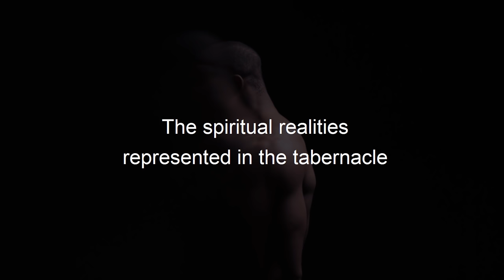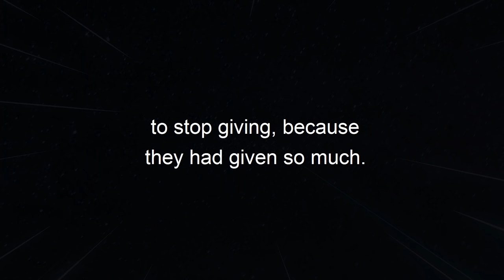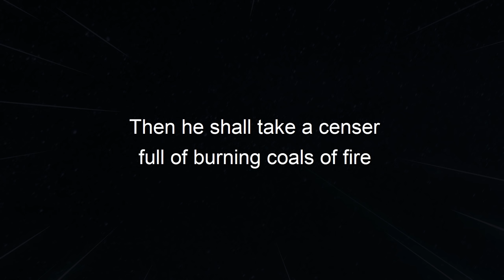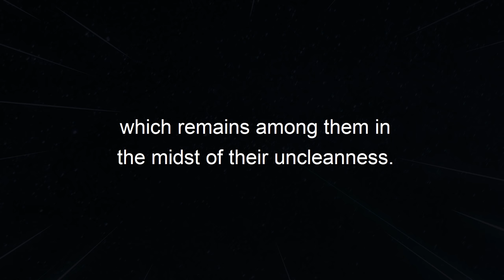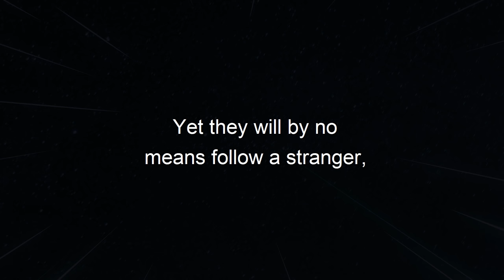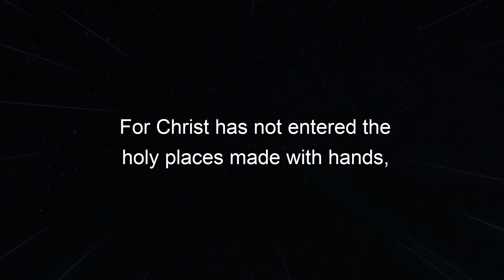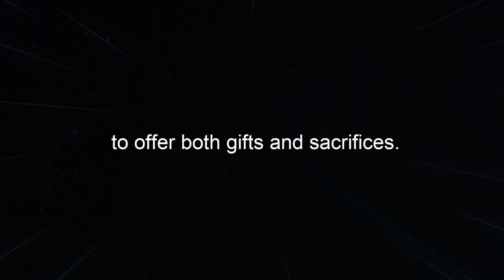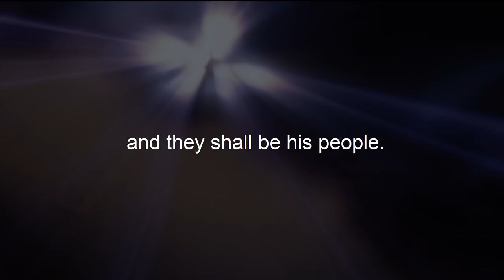Tabernacle of Moses (Biblical Stories Explained)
Title: The Place That God Dwelt In The Old Testament (Biblical Stories Explained)